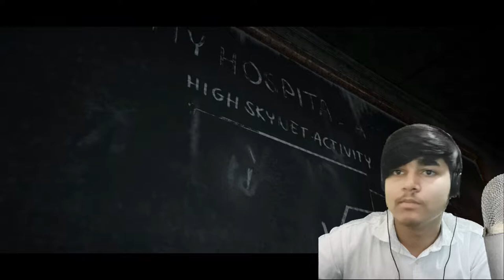#1 Attack on Skynet base \ T800 Arrival | Terminator Genisys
Terminator Genisys
Scene: Attack on Skynet base \ T-800 Arrival

Storyline: When John Connor, leader of the human resistance, sends Sgt. Kyle Reese back to 1984 to protect Sarah Connor and safeguard the future, an unexpected turn of events creates a fractured timeline.

Director: Alan Taylor
Writers: Laeta Kalogridis, Patrick Lussier
Cast: Arnold Schwarzenegger (T-800 \ Terminator), Jason Clarke (John Connor), Emilia Clarke (Sarah Connor), Jai Courtney (Kyle Reese), J.K. Simmons (O'Brien), Dayo Okeniyi (Danny Dyson), Matt Smith (Alex \ T-5000), Courtney B. Vance (Miles Dyson), Byung-Hun Lee (Cop / T-1000)